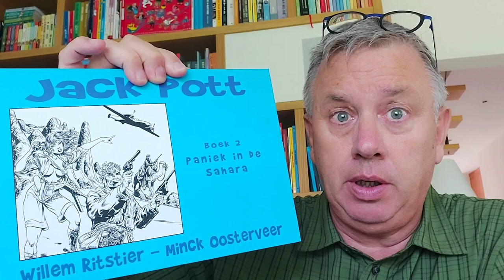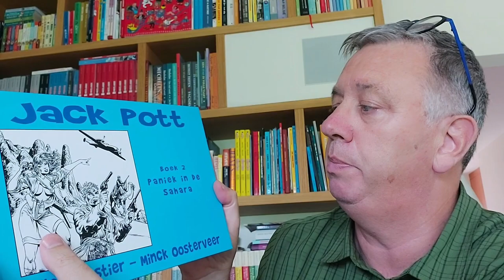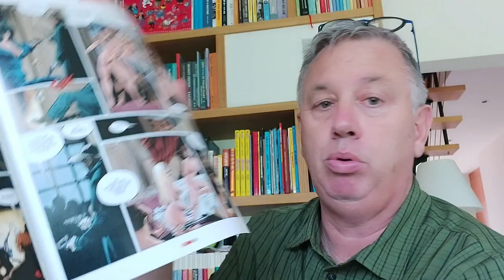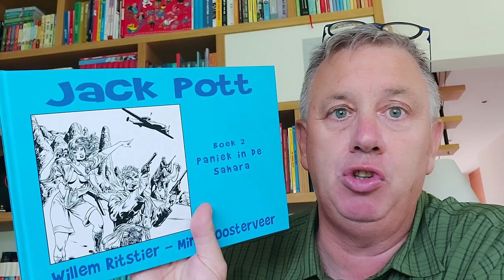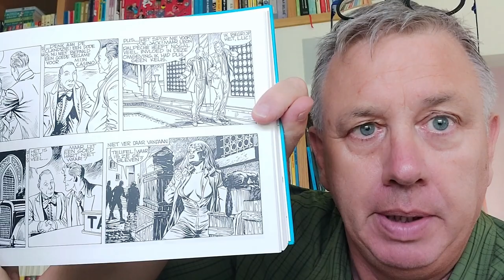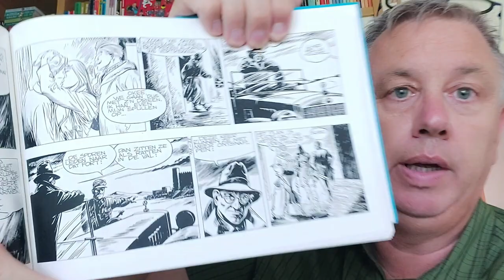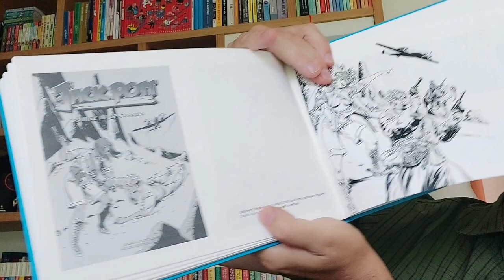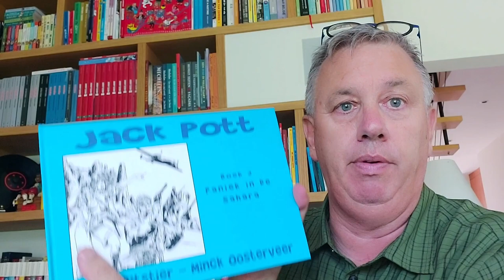VLOG 117 JACK POTT deel 2 PANIEK IN DE SAHARA door Oosterveer en Ritstier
VLOG 117: Bert Peper en de Vinnige Vlogger lazen het tweede deel van de door Uitgeverij Kippenvel prachtig uitgegeven serie van avonturier Jack Pott en dat naar aanleiding van de twee volgende delen die pas zijn verschenen. De betreurde Minck Oosterveer is wellicht één van de weinige Nederlandse tekenaars die het konden maken in Amerika en de scenario's van Willem Ritstier zijn nog steeds wonderbaarlijk! Dit deel toont aan dat op tijd van pakweg één decennium de preutsheid plots kan toenemen... kijk en luister maar!